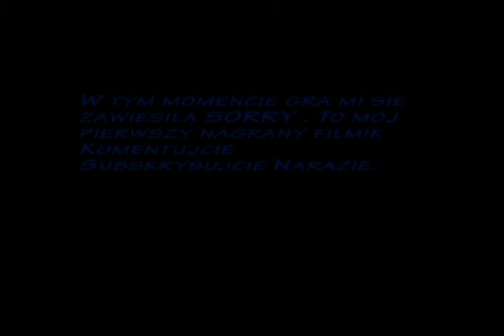Rainbow Six Vegas 2 - Zapowiedź serii (Nagranie Próbne)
VVVVVVVVVVVVVVV CZYTAJ OPIS VVVVVVVVVVVVVVVV

To mój pierwszy nagrany filmik więc sorry za wszystkie głupoty które mówie.
Dopiero zaczynam z nagrywaniem. Nie Wiem co się  stało że ekran jest taki mały.